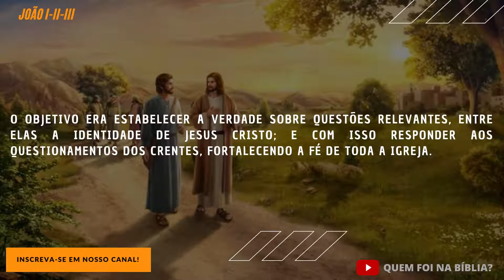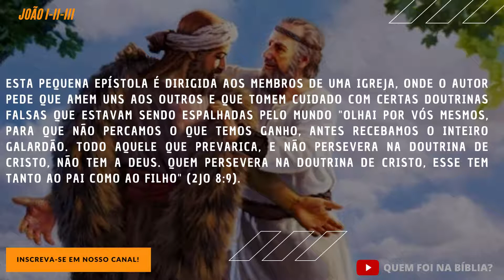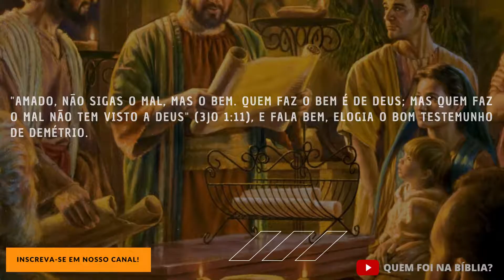LIVROS DE JOÃO (1,2 E 3)|RESUMO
Resumo dos livros de primeira, segunda, e terceira João.
João Evangelista ou Apóstolo João, foi um dos doze apóstolos de Jesus e além do Evangelho segundo João, também escreveu as três epístolas de João (1, 2, e 3) e o livro do Apocalipse.
As três epístolas fazem parte do Novo Testamento. Apesar do autor não se identificar diretamente, alguns pais da igreja, entre eles Clemente de Alexandria, Orígenes e Tertuliano, nomearam João como autor. As cartas teriam sido escritas nos anos finais da vida de João por volta de 80 e 95 Depois de Cristo.
primeira João : .
“Filhinhos meus, estas coisas vos escrevo para que não pequeis. Se, todavia, alguém pecar, temos um advogado junto ao Pai, Jesus Cristo, o justo” .(IJo 2:1).
O autor escreve essa carta direcionada aos cristãos que estavam em risco de serem enganados por falsos mestres .(naquela época, obviamente, não havia um Novo Testamento completo onde os crentes podiam consultar).
O objetivo era estabelecer a verdade sobre questões relevantes, entre elas a identidade de Jesus Cristo; e com isso responder aos questionamentos dos crentes, fortalecendo a fé de toda a igreja.
Além disso João ressaltava que ser cristão, também significava admitir os próprios pecados e pedir perdão a Deus, e que por meio do amor e do respeito ao Senhor, convivendo em paz uns com os outros, o cristão conquistava um importante conhecimento do que é viver de fato como servo de Deus "Se confessarmos os nossos pecados, ele é fiel e justo para perdoar os nossos pecados e nos purificar de toda injustiça"(I Jo 1:9);. e"Filhinhos, vocês são de Deus e os venceram, porque aquele que está em vocês é maior do que aquele que está no mundo" .( I Jo  4:4).
segunda João.
"E o amor é este: que andemos segundo os seus mandamentos. Este é o mandamento, como já desde o princípio ouvistes, que andeis nesse amor" (II Jo 1:6).
Esta pequena epístola é dirigida aos membros de uma igreja, onde o autor pede que amem uns aos outros e que tomem cuidado com certas doutrinas falsas que estavam sendo espalhadas pelo mundo. "Olhai por vós mesmos, para que não percamos o que temos ganho, antes recebamos o inteiro galardão. Todo aquele que prevarica, e não persevera na doutrina de Cristo, não tem a Deus. Quem persevera na doutrina de Cristo, esse tem tanto ao Pai como ao Filho" (II Jo 8:9).
terceira João.
 "Não tenho maior alegria do que esta, o de ouvir que os meus filhos andam na verdade"(III jo 1:4).
Esta pequena epístola é dirigida a Gaio, dirigente de uma igreja. O autor elogia a Gaio, condena a oposição de Diótrefes. (um líder ditatorial a frente de uma das igrejas na província da Ásia, e seu comportamento estava desagradando por se opor a tudo o que o apóstolo e o seu Evangelho pregava).
"Amado, não sigas o mal, mas o bem. Quem faz o bem é de Deus; mas quem faz o mal não tem visto a Deus". ( III Jo 1: 11), e fala bem, elogia o bom testemunho de Demétrio. amém!!!